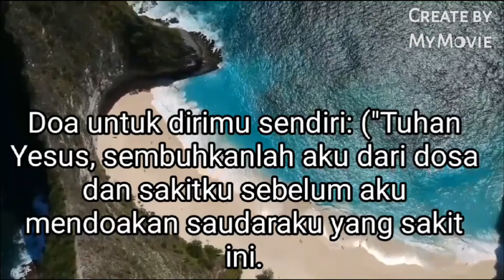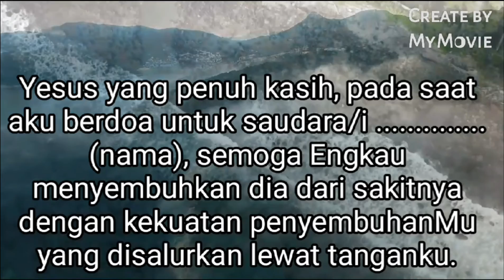YESUS KRISTUS PENYEMBUH UNTUK SAKIT KANKER.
DOA PENYEMBUHAN UNTUK ORANG LAIN. DOA PENYEMBUHAN UNTUK SAKIT KANKER

Sumber :

CHARISMATA
KUMPULAN DOA DAN BERKAT UNTUK BERBAGAI PENYEMBUHAN
RD ALFONS SEBATU PHD.